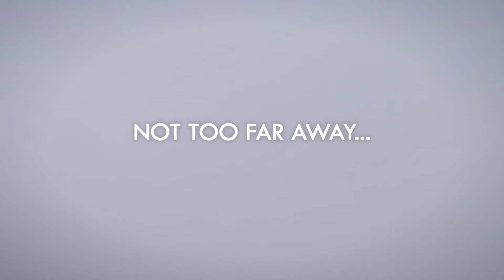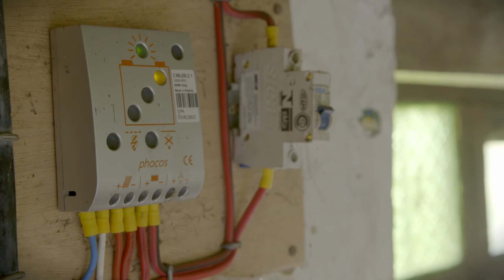الطاقة الشمسية تضيء ريف بوليفيا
كيف تضيء الأنوار ليلا في حين أنك منفصل تماما عن شبكة الكهرباء الموحدة؟ في بوليفيا، الحل هو الطاقة الشمسية. هذه واحدة من دراسات حالات عديدة سترد في التقرير القادم عن أوضاع الحصول على الطاقة، التي يدعمها برنامج المساعدة في إدارة قطاع الطاقة. الألواح الشمسية هي خيارات أقل كلفة لأكثر من 360 ألف أسرة في ريف بوليفيا في مناطق نائية يصعب وصول خطوط الكهرباء إليها.